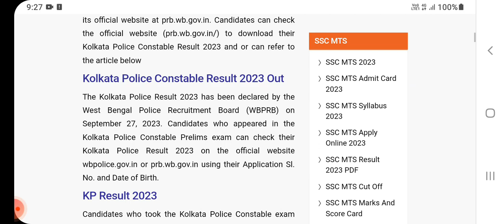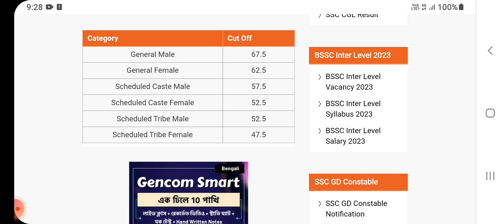Kolkata Police Constable Result 2023|KP police constable result 2023|কেপি পুলিশ কনস্টেবল ফলাফল 2023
Kolkata Police Exam Results: প্রকাশিত কলকাতা পুলিশের নিয়োগ পরীক্ষার ফল, রইল ডিরেক্ট লিঙ্ক, এবার কবে টেস্ট?
কেপি পুলিশ কনস্টেবল ফলাফল 2023